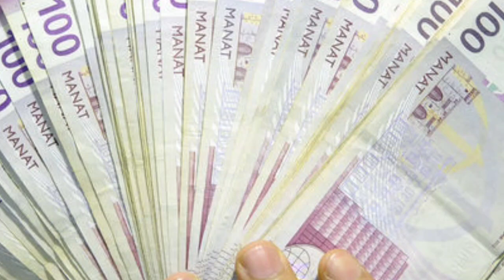Özəl sektorda işləyənlərin maaşlarının artırılması haqda açıqlama